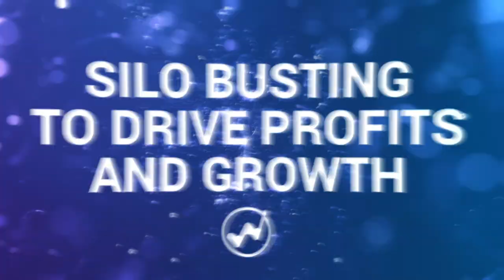TSIA World ENVISION | The Power of Cross Functional Collaboration with Darlene Kelly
Are you ready to experience the power of cross functional collaboration within your organization?

Join us at TSIA World ENVISION, where we will equip you with the keys to break free from departmental silos. 🔥

At TSIA World ENVISION, we bring together global organizations to foster a silo-busting culture that drives efficiency and fuels annual recurring revenue growth. 🚀

This conference is a must-attend for tech teams seeking collaboration and innovation to create unified, thriving organizations. Our game-changing keynotes, breakout sessions on cross-functional excellence, and insightful TSIA Research Journeys provide actionable advice and validated insights.

ENVISION offers a platform to explore the future of tech business models, engage in thought-provoking discussions, and discover techniques for building a cohesive, growth-oriented organization.

Join industry leaders, participate in dynamic sessions, and unlock opportunities for success at TSIA World ENVISION. Don't miss out!